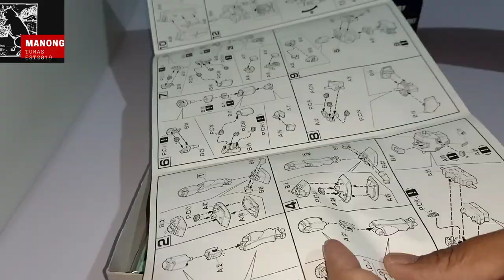HG RGM-79 ver The Best Grunt Gunpla TIMELAPSE BUILD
Yo! Everyone i'm here to present my time lapse build of RGM 79 GM from Bandai. Thank you so much! Gunpla Thanks again! CHOW!